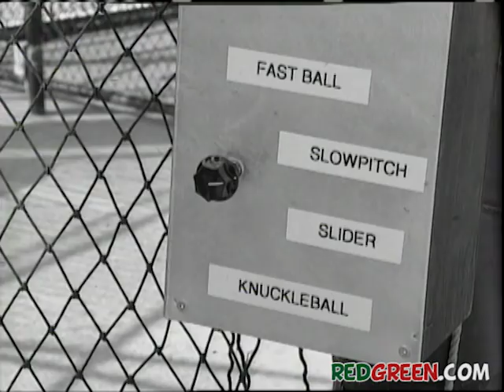Adventures With Bill - Batting Cage